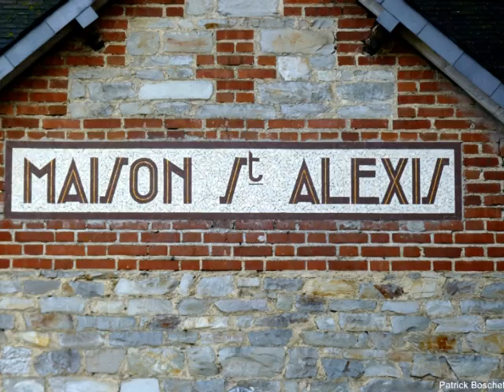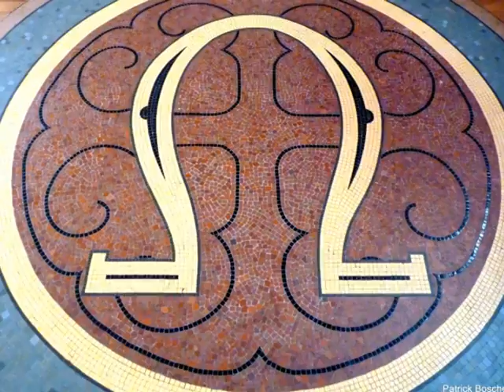Noyal sur Vilaine chapelle Saint Alexis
Le 20 février  1941 l'archevêque de Rennes , monseigneur Roques , bénit la nouvelle chapelle de l'asile Saint Alexis , la chapelle primitive étant jugée trop exigue et sans style . C'est l'architecte rennais Armand Frigault qui a été chargé d'accoler le nouvel édifice au mur nord de l'hospice. Il s'apparente à une petite église de style roman avec un plan en croix latine et et surmonté d'un joli clocher en béton.
L'aire du sanctuaire est ornée d'une composition en mosaïque réalisée par l'atelier d'Isidore Odorico souvent partenaire de l'architecte. A la croisée de la nef et du transept une magnifique colombe symbolise le Saint Esprit. La nef est parcourue par une croix gigantesque dont le desssin forme un tapis montant vers le choeur.
Les vitraux sont dus à l'entreprise des frères Mauméjean , mosaïstes et maîtres verrier .
L'association de ces deux artistes dans une petite chapelle est assez rare pour être soulignée.